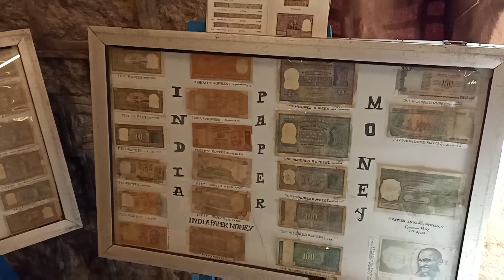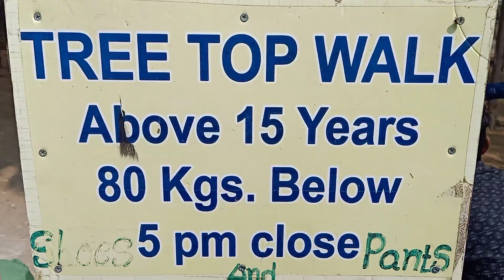Hidden Castle Resort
Hidden Castle Resort is situated at Mathapalle village on Hyderabad to Siddipet road in Telangana state.
Distance from Hyderabad is 80 kms and Siddipet is 27 kms.
They are providing both day outing and night stay options.